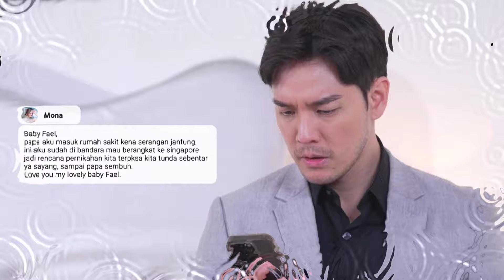KEJUTAN ULTAH JULIAN